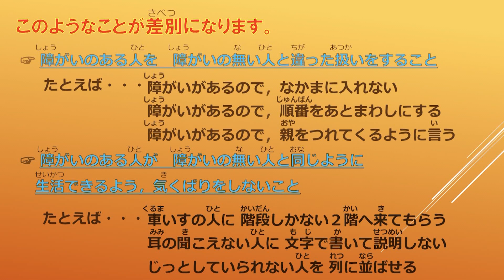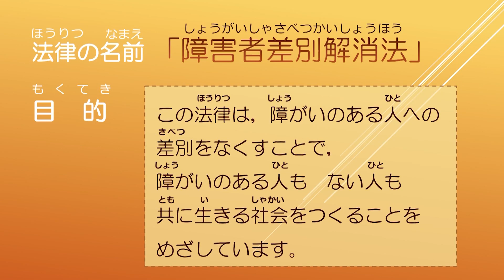【宇都宮市】障がい者の特性に応じた配慮の提供に係る周知・啓発動画（障がいへの理解促進・差別解消に係る教材用動画「障がい者への配慮」編）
障がいには様々な特性があることを理解し、状況に応じた配慮や手助けを行う「合理的配慮」について説明しています。